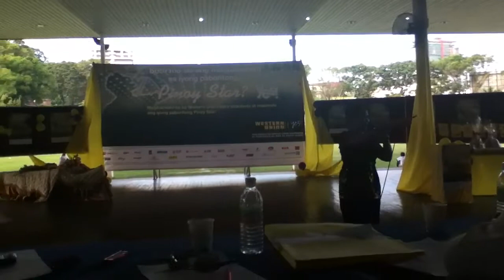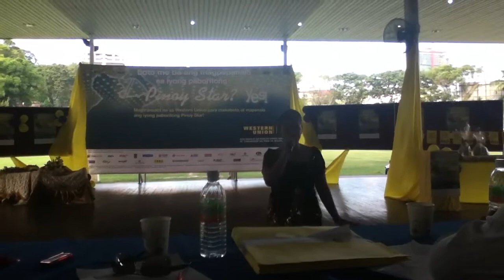Hols Vlog Part 6 - Malay X-Factor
A singing contest. The ending is ace!